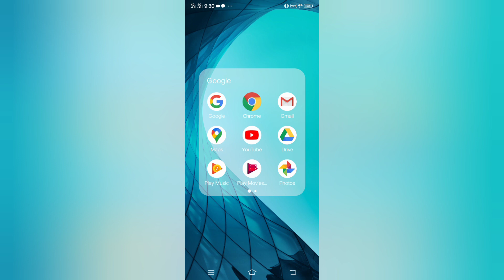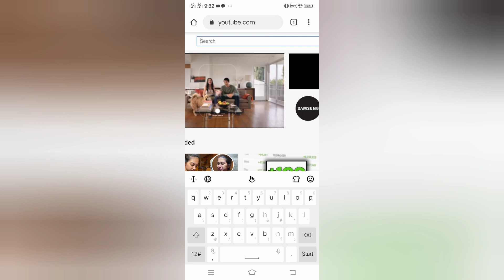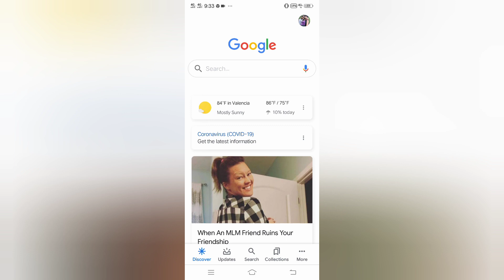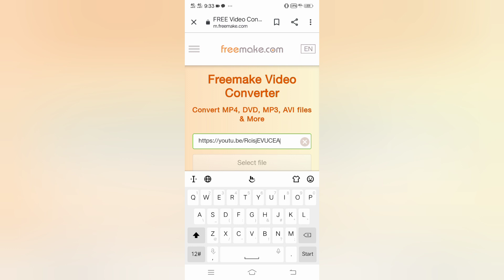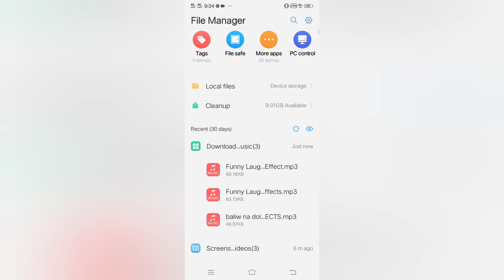Paano mag download ng background music/sound effects ng mabilis using your android phone